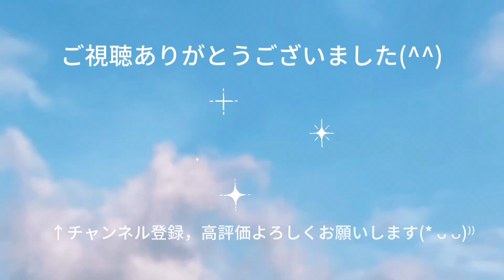ファミリーバドミントン ツバサ練習⑧R5.1.10